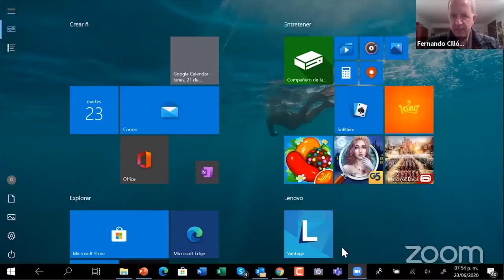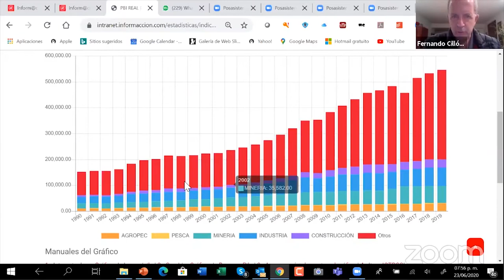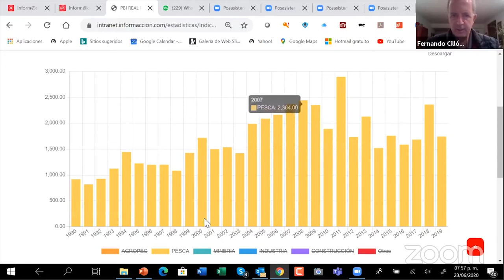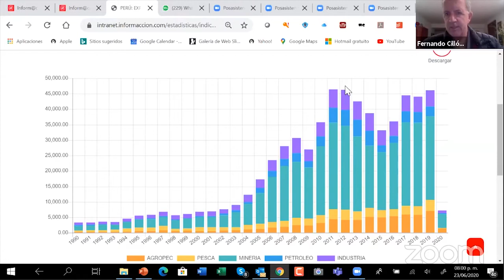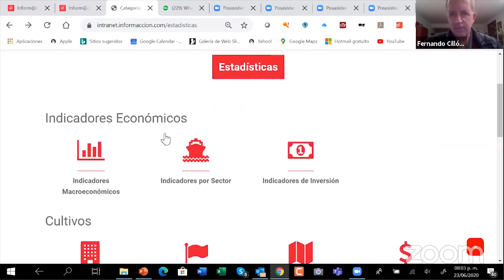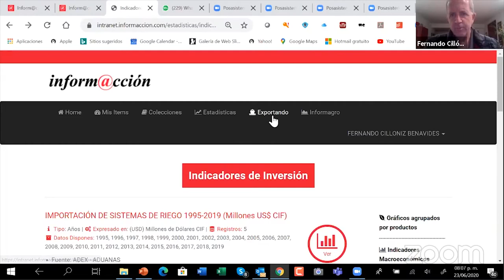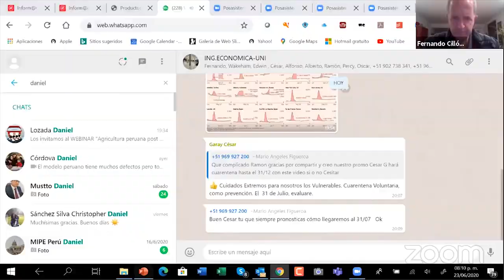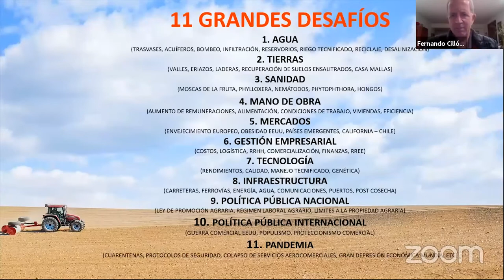Agricultura peruana post covid-19 ¿Hacia dónde vamos?